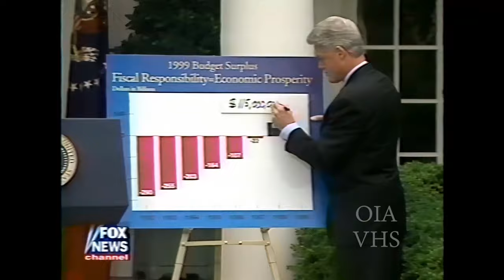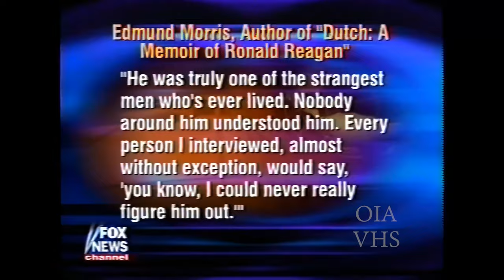RUSH LIMBAUGH, 1999, FOX NEWS CHANNEL, THE EDGE WITH PAULA ZAHN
1999 interview with Paula Zahn, discussing Rush's weight loss and politics of the day.

hand corner.

I have been digitizing more than just film over the last 20 years. To see some of that you can either go to my Reddit Community at,